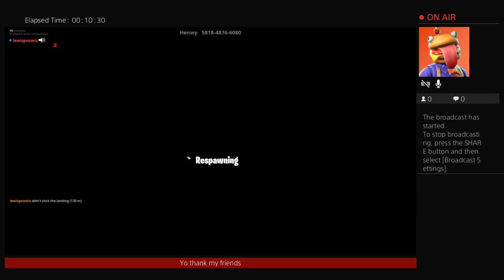Fortnite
only fortnite,apex,fifa,red dead redemption 2,rainbow 6 siege,Minecraft,gta5,rocket league